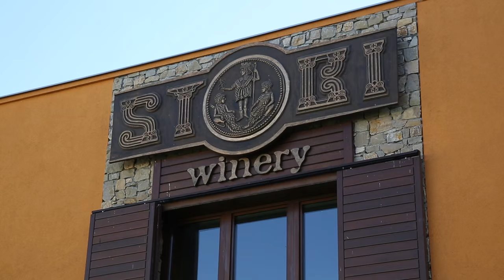Touring the Povardarie Wine Region in Macedonia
In this episode, David spends a couple of days touring the Povardarie Wine Region in Macedonia – one of the country’s three main wine producing regions. Here, he explores three of the region’s top wineries: Tikves, Stobi, and Popova Kula.

Learn more about these wineries in our article: Wineries You Must Visit in the Povardarie Wine Region

During his September visit to Povardarie David was fortunate enough to be there during the annual grape harvest. Winemaking has been a part of Macedonian culture for more than 2,000 years! A visit to Povardarie will give you the opportunity to taste several Macedonian varieties, as well as international wines.

David begins his wine adventure at Tikves. Here, David was given the opportunity to see how the grapes are separated and cleaned before being pressed. The entire process of picking grapes takes about a month. At Tikves David tries several Balkan wines and a very good rakia.

Next stop of the day is Stobi Winery for a tour of the fermenting tanks and a peak at their harvesting process. During his lunch at Stobi David tried five types of wine. He also left with a couple of his favorites like Moscat and a Macedonian red wine called Vranec.

Like the other two wineries, Popova Kula was in the midst of a harvest. David and the crew woke up at 5:30 AM to catch the action for themselves. David even took part in the action and was cutting grapes alongside the other workers in the vineyards. Popova Kula is on our list of 10 Places You Must Visit in Macedonia

Popova Kula produces over 20 wines, many of which are Balkan varieties like Zilavka, Stanushina, and Prokupec.

The best part of Popova Kula winery is that you can stay here to get to know the wine, food, and local culture. Guests are invited to see a traditional Macedonian folk dance and join in if they wish.

Touring wineries in Macedonia’s Povardarie wine region is a must for any wine-lover in Macedonia.

SEND ME STUFF:
USA